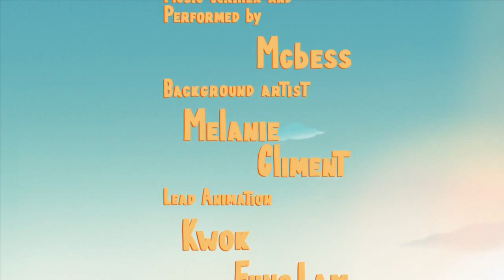GOOD BOOKS "HAVANA HEAT"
Short film 4:13
Agency:
STRING THEORY

Director:
MCBESS AND SIMON

Production:
THE MILL

Animation:
THE MILL

Charity-focused online book retailer Good Books scored a major hit with their first animated Great Writers promo, the tripped-out "Metamorphosis" from Buck in 2011. This second film, a steamy bodice-ripper from New Zealand creative agency String Theory and The Mill directors mcbess and Simon takes a new direction but retains the humor and excellent production values.

Interview with The Mill directing duo mcbess and Simon:

What made you want to get involved in the Good Books project?
Simon: A really open brief that would let us express ourselves.

There were a couple of scripts on the table, what made you choose this one?
Carl: We were presented with two scripts, this one and a Noir one. We went with the Mills and Boon option as it was very different to the Good Books film made last year by Buck. The script also leant itself to the rude, juvenile sense of humor that mcbess and Simon do so well!

You directed the film and made the music. Talk us through the musical curation?
Simon: I only play recorder.
mcbess: Well for the music we made two different songs based on the same chord, one being more Cuban style with congas and classical guitar, which was a real hoot because I played in a salsa band for 15 years as a saxophonist so that brought me back a bit. The other track is more 80's electro. Although I love Cuban music this was a lot easier to do as I've been a house DJ for 15 years in France. I'm also known as DJ MC, which confused a lot people but made sense to me. Basically, the music was done with real instruments...except for the ones that weren't real.

What were the highs and lows of the project?
Simon: There were many highs and no lows. This is the first commercial project we have directed which is a true reflection of who we are and our style of illustration and storytelling. We worked with a small and very talented team at The Mill who made the experience a lot of fun and the guys at String Theory who were a joy to work with and who backed us to deliver the film we wanted to make.

For The Good Books Trust Board
Practicing barrister working as legal advisor to the Auckland Transition: Rob Fisher
Financial director to Oxfam New Zealand: Kevin Clapperton
MD of Oxfam New Zealand: Barry Coates
MD of Good Books: Dr. Jane Cherrington
CIO at Fletcher Building NZ: Paul Knight

For String Theory
Head of Strategy: Dr. Jane Cherrington
ECD: Jeremy Taine

For The Mill
Directors: mcbess and Simon

Toolkit
After Effects, Flash